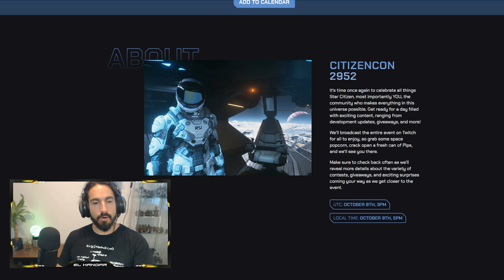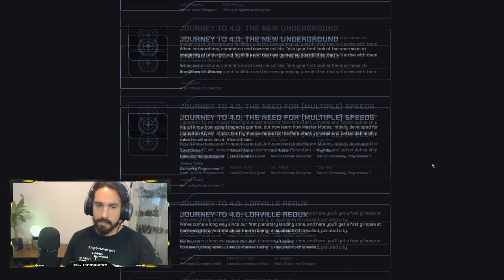Noticias Star Citizen Episodio 29 - EL HANGAR - Español